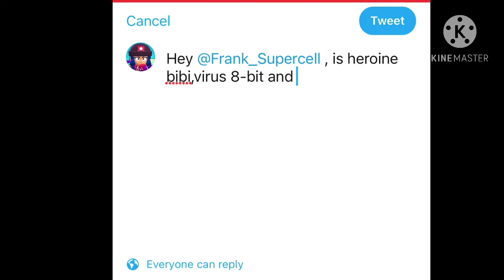The plan lol